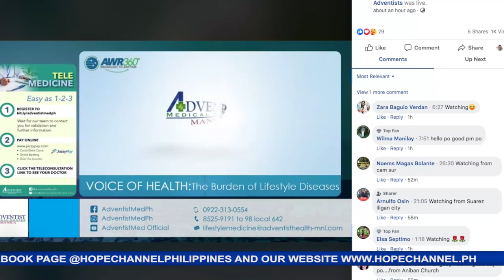HOPE Today NPUC News 02-26-2024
Sa mga balitang mayroong pag-asa:
1. Pagsasanay sa pagiging mabubuti at tapat na katiwala, dinaluhan ng Adventist local church leaders sa Northern Luzon Mission
2. Convention sa pangunguna ng Public Campus Ministries at AMiCUS, idinaos sa Northeast Luzon Mission
3. 10 araw na health and moral seminar o Voice of Youth, isinagawa ng mga Adbentistang kabataan ng Central Occidental Mindoro district- II
4. Mga Adbentistang kababaihan sa Batangas, magakakasamang pinagpala sa fellowship sa Lipa City
5. Kids in Discipleship training, matagumpay na isinagawa ng Lutucan Seventh-day Adventist church sa Palasan, Concepcion, Sariaya, Quezon
6. Kauna-unahang Pathfinder induction ceremony, idinaos sa Mabuhay City Adventist Church, Dasmariñas, Cavite
7. Adventist Youth sa Oriental Mindoro, sumailalim sa pagsasanay patungkol sa Digital Evangelism
8. Training camp na pinangunahan ng mga SULADS Missionary, masayang learning experience para sa mga batang katutubong Buhid sa bundok